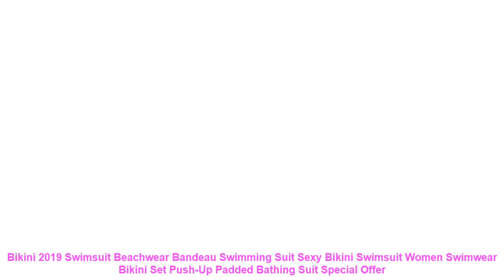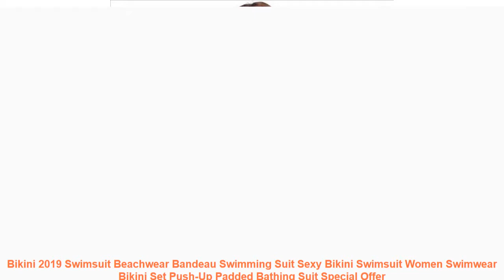Bikini 2019 Swimsuit Beachwear Bandeau Swimming Suit Sexy Bikini Swims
Attention Please ?
1.To Make sure you get the right size. please refer to our size chart before buying.
if you are not sure about size. pls email us your exact body measurement .so we can give you some suggestion on how to choose the right size. thanks for your understanding.
2019 Swimsuit & Sexy Fashion
100% Brand New and High Quality !
Bikini Set & Swimsuit
2019 Swimsuit Women Bikini Set Push Up Bathing Suit Beachwear.
2 Colors Match
Its up to you !
DETAILS SHOW
Every detail is important and We work hard !
Feedback : Dear . after receiving your package. please kindly leave a positive 5 starts feedback to us. Its very important for us and keeps us move forward.
You can find out better products from our store.
Thanks again for positive feedback and have a good day !
We will solve it for you and contact the Third Party Logistics. So. please let us know your thoughts and questions.
Different places have different ways of logistics. and the logistics of the time there are different. please click the Shipping & Payment. and choose the regions and then. view logistic information.
We sincerely hope that we will provide you with excellent service. item after receiving it. We will solve it at once for you.
Item Type: Bikinis Set
Gender: Women
Waist: Low Waist
Support Type: Wire Free
With Pad: Yes
Pattern Type: Print
Model Number: B12
Material: Polyester
Fit: Fits true to size. take your normal size
Item Type: Swimsuit set
Swimwear: Biquini 2019
Bikini: Bathing Suit
Swimsuit: Push up bikini
Color: Peacock print . Palm print
Size: S . M . L . XL
Attention Please ?
1.To Make sure you get the right size. please refer to our size chart before buying.
2019 Swimsuit & Sexy Fashion
100% Brand New and High Quality !
Bikini Set & Swimsuit
2019 Swimsuit Women Bikini Set Push Up Bathing Suit Beachwear.
2 Colors Match
DETAILS SHOW
Shipping :